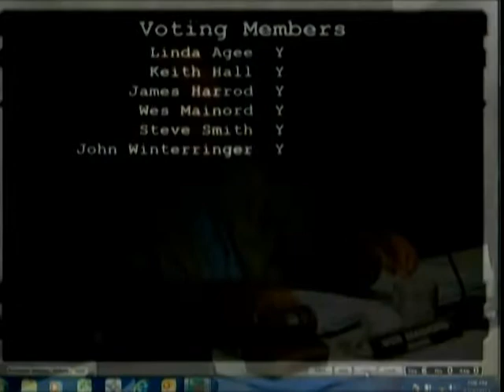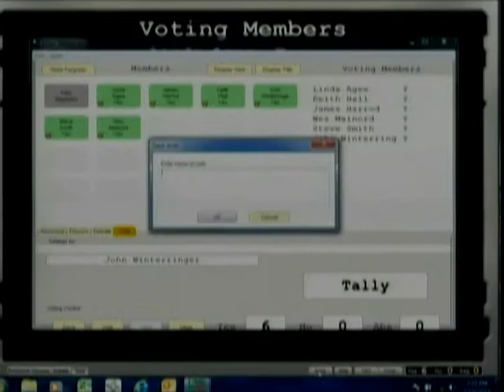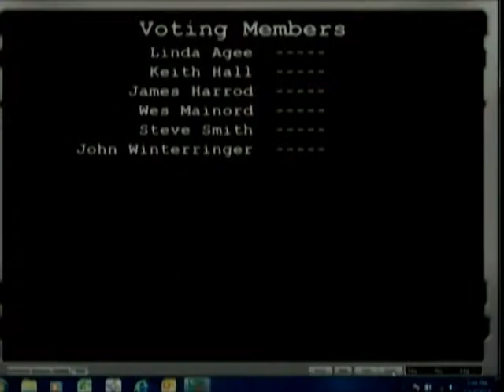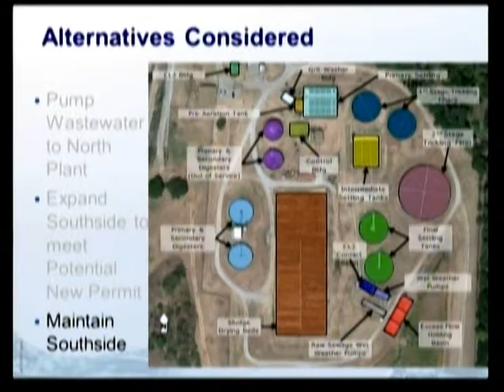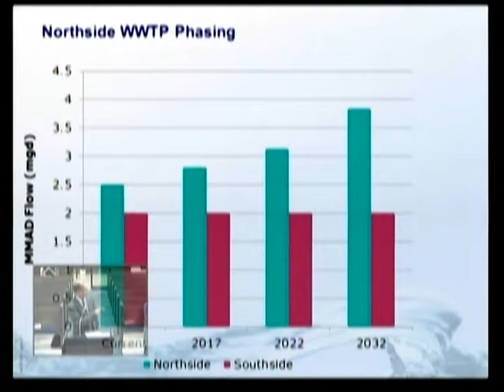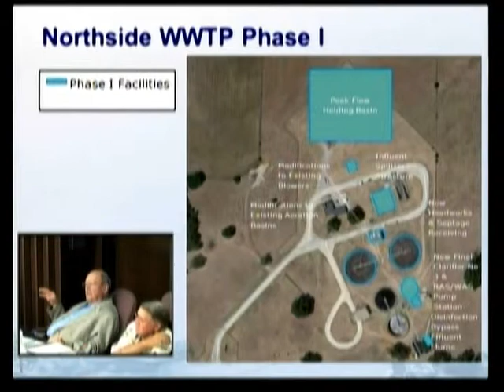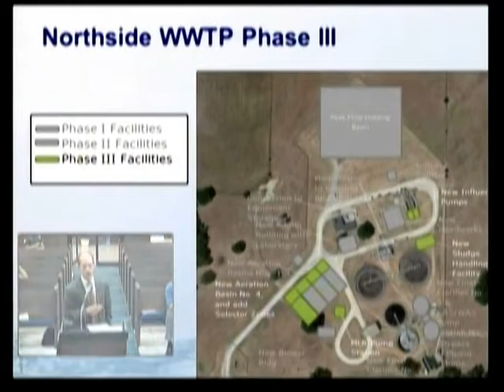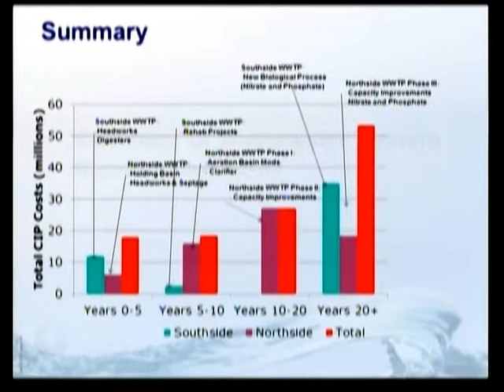City Commission 05/19/2014